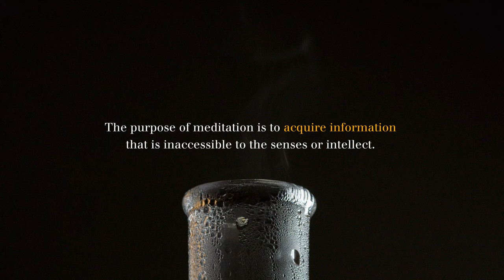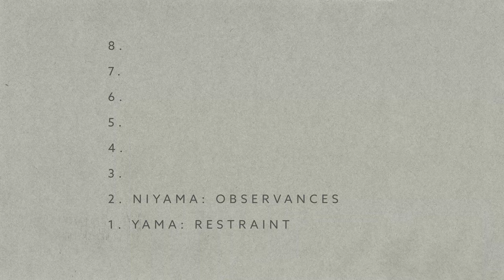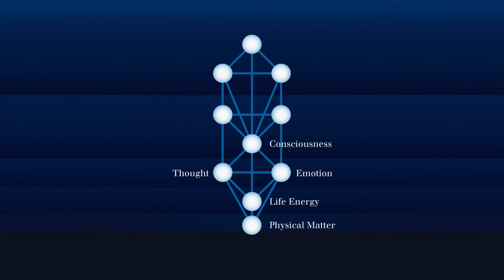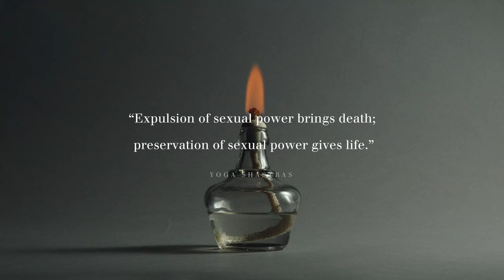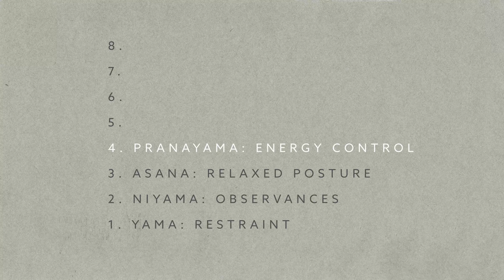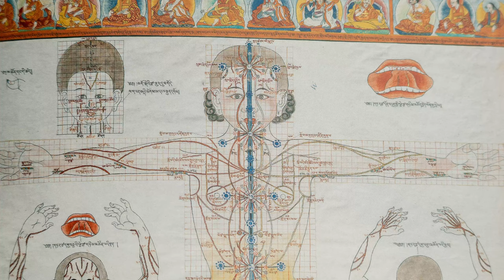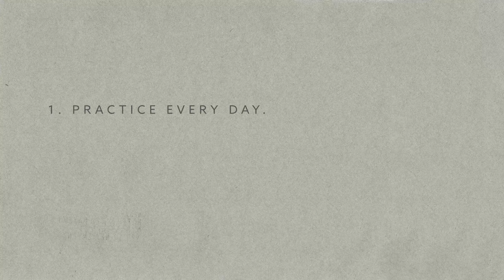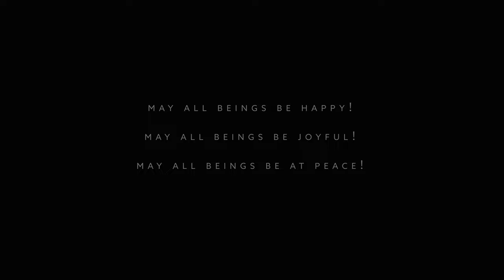Step Four of Meditation: Make Energy into Light with Pranayama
A lecture about the fourth step towards effective meditation, which is pranayama: energy control.

00:00 - Start
01:12 - The Aim is Stillness
05:39 - The Steps Thus Far
08:12 - Asana: Relaxed and Attentive Posture
09:19 - Pranayama: Energy Control and Stillness
10:59 - What is Prana?
13:34 - Sexual Power
19:06 - Mind, Prana, and Sexual Power
22:45 - Harnessing the Power
25:37 - Restoring Our Spiritual Abilities
29:32 - Requirements for Practicing Pranayama
29:39 - 1. Restraint and Purity
31:12 - 2. Relaxed and Attentive Posture
32:46 - 3. Silence
33:45 - 4. Withdrawal
34:43 - 5. Concentration
35:13 - 6. Mindfulness
35:46 - 7. Visualization
36:18 - 8. Reverence
37:22 - 9. Patience
38:10 - How and When to Practice Pranayama
39:48 - Pranayama Exercise

Like these lectures? You can help us make more by donating to Glorian, a non-profit organization